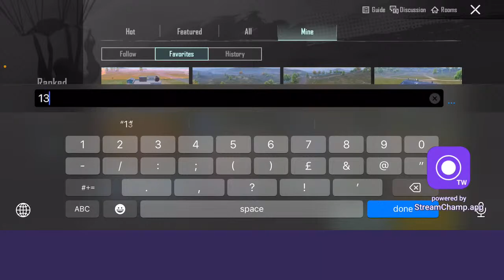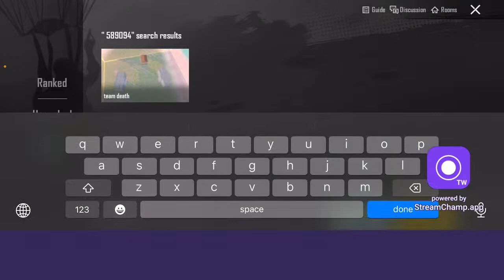QUALIFIED FOR SAC FINALS! - R3G • ROSHAAN